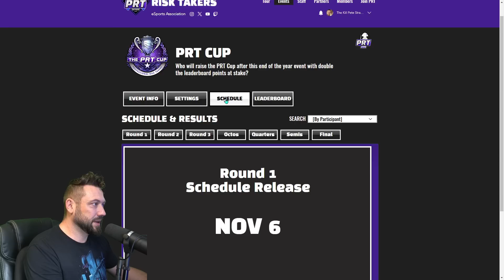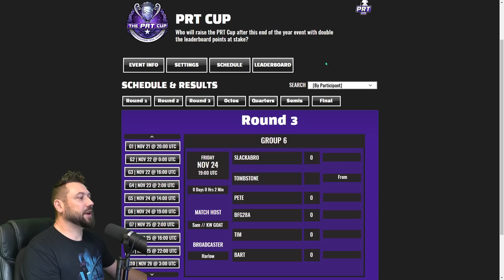Beating Professional Risk Players On This Cursed Map